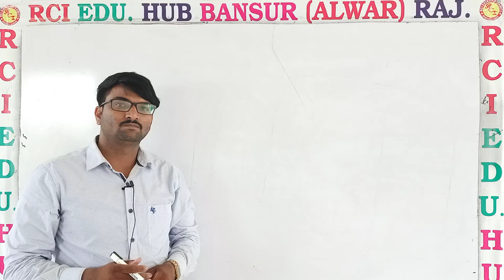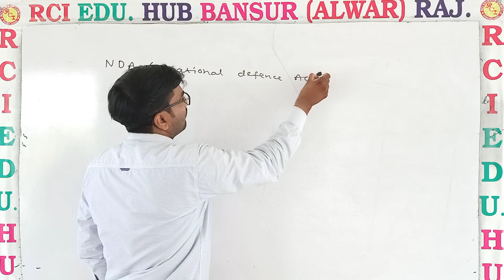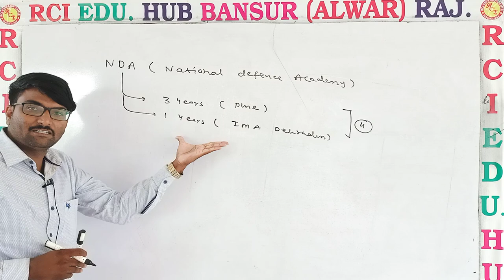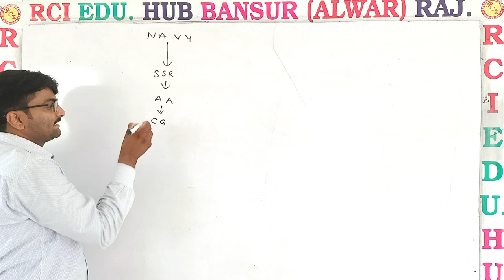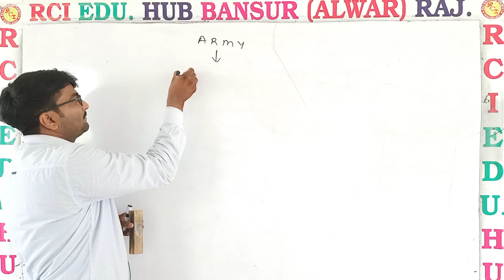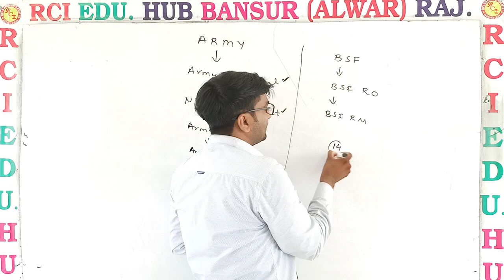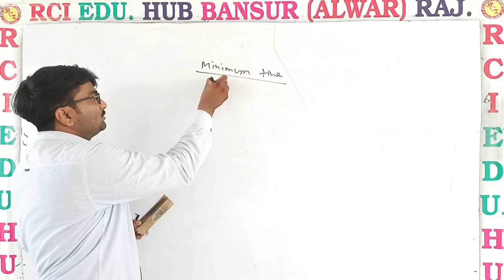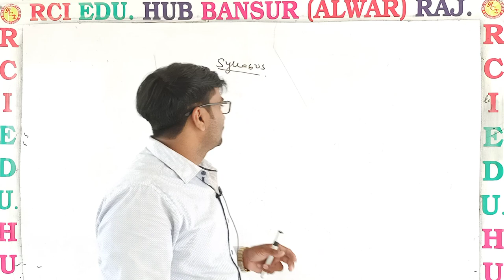भारतीय सेना में विभिन्न प्रकार की भर्तियां ll Rci Defence Academy Bansur Alwar Raj.